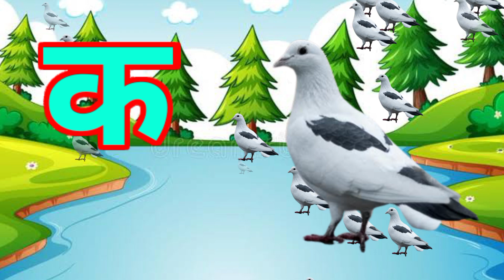क से कबूतर ख से खरगोश,अ से अनार आ से आम, हिंदी व्यंजन, अ आ इ ई, क ख ग घ, बालगीत,a se anar aa se aam